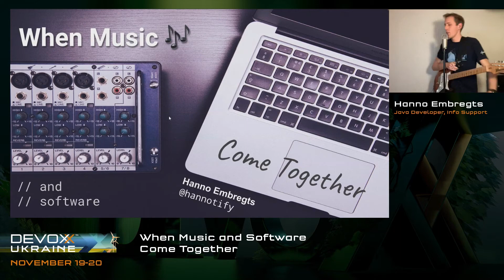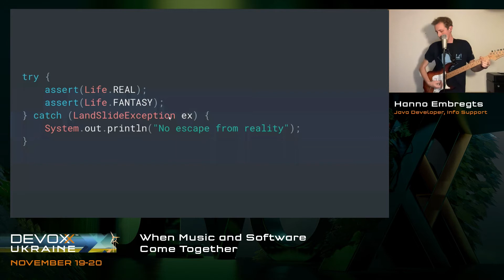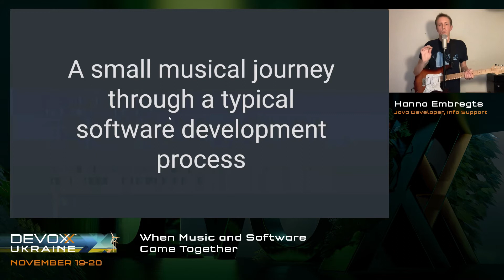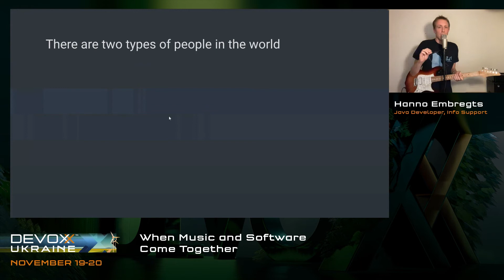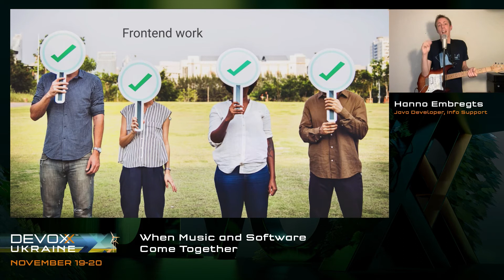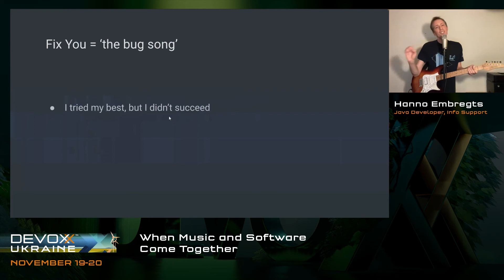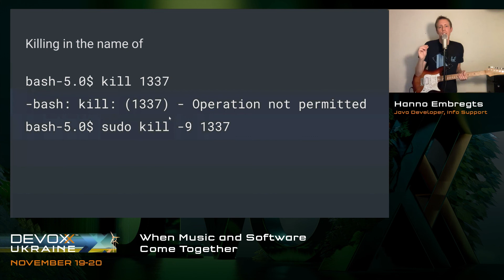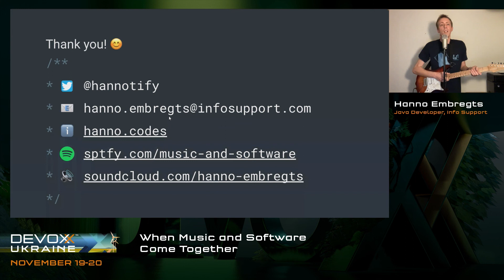DevoxxUA 2021. Hanno Embregts. When Music and Software Come Together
Being both a developer and a musician, I am happiest when I see music and software come together. When I do a 'git push', I hum "push it to the limit" to myself. And when I hear a pop song, I believe the lyrics are actually about software development.

This talk takes you on a journey throughout a typical software development process, showing you where music and software cross paths. And because I'll perform the songs myself, the talk doubles as a mini-concert - featuring songs by Coldplay, Oasis, Imagine Dragons and many more.